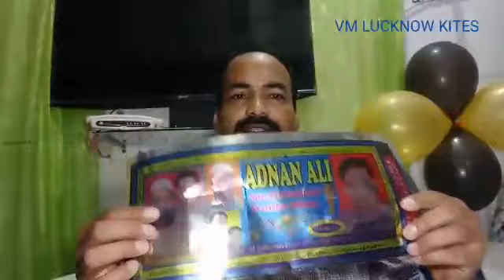ADNAN ALI 24 CARAT MANJHA REVIEW II MANJHA REVIEW II BEST MANJHA REVIEW IIVM LUCKNOW KITES II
Hello friends
Aj mai fir ap logo k liye ek aur manjhe ka review lekar aya hu mai apni taraf se apko honest review dene ki koshish karta hu aur ap logo ko mere video pasand bhi aa rahe hai iske liye mai ap sabka bahot bahot shukriya da karta hu thankyou so much.